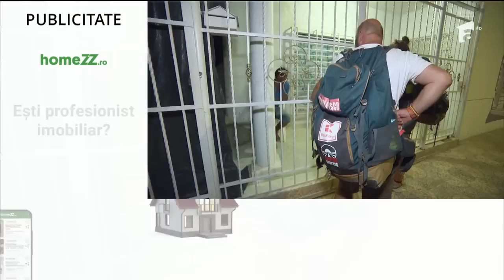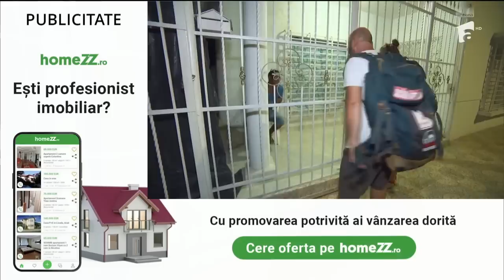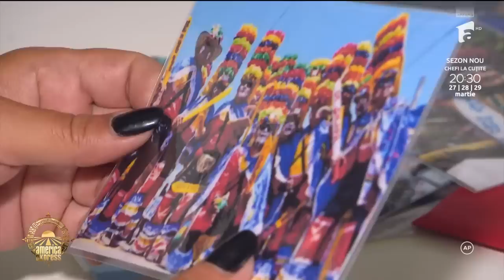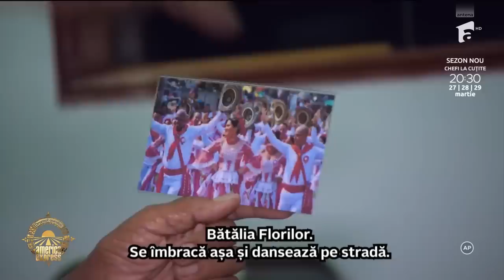Motivul pentru care Bordea și Cortea au refuzat cazarea 🤦‍♀️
Episodul 38 din America Express - Drumul Aurului, din data de 20 martie 2023. Cele trei echipe au bătut străzile în lung și în lat în cautarea unui loc de dormit, însă toți au primit refuz după refuz. Bordea și Cortea au fost primii care au găsit un domn binevoitor, însă pentru că nu aveau nici unde să facă duș au continuat să își încerce norocul.